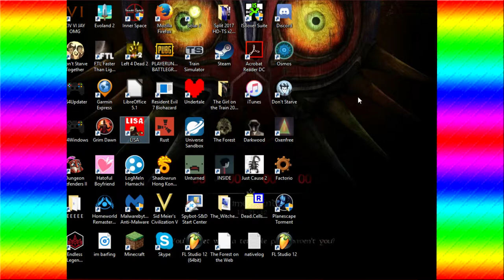LISA: THE PAINFUL (PC) PowerPlays Part 16: You've Been Thunderdomed!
Two shots to the face!